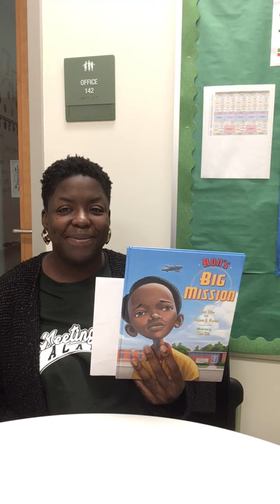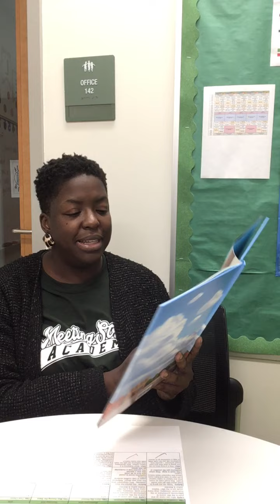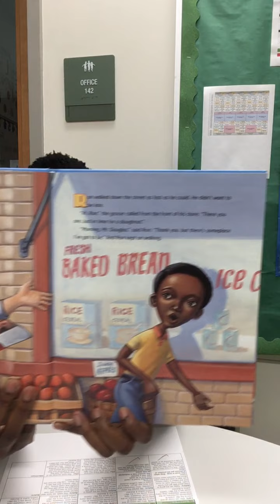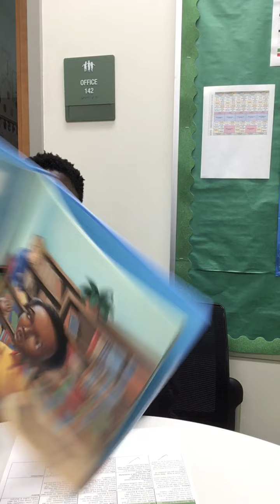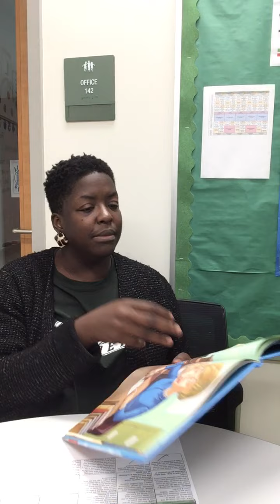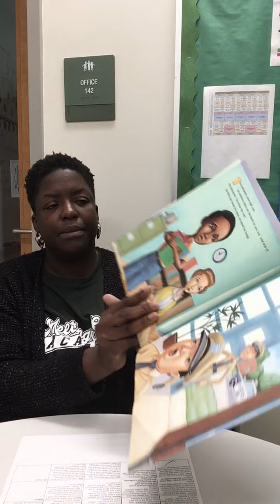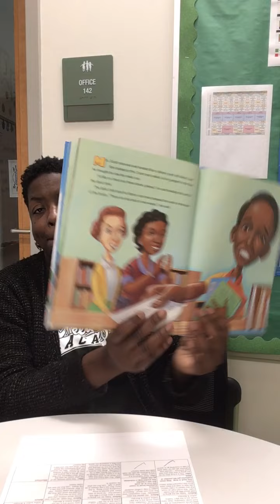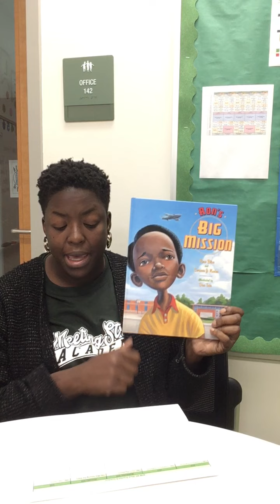Ron’s Big Mission